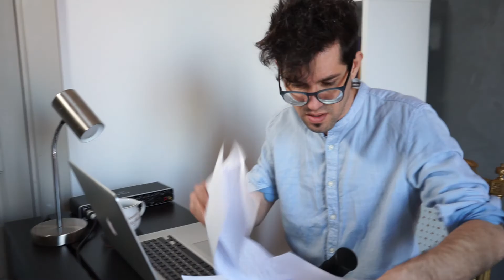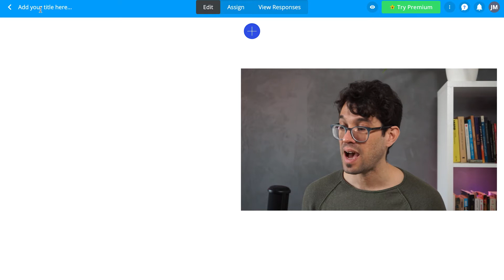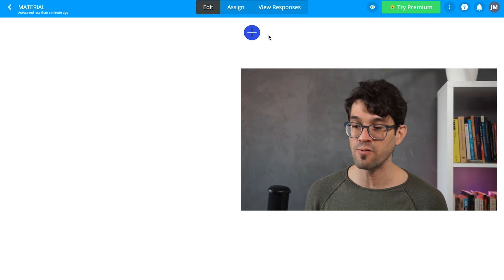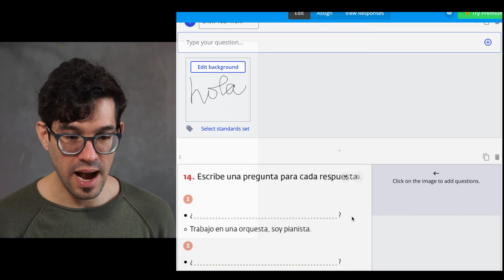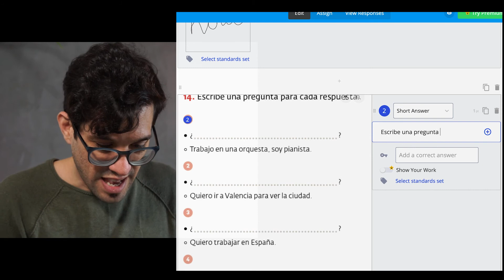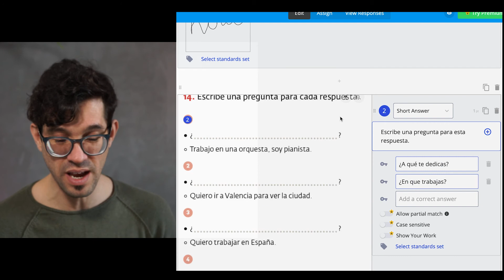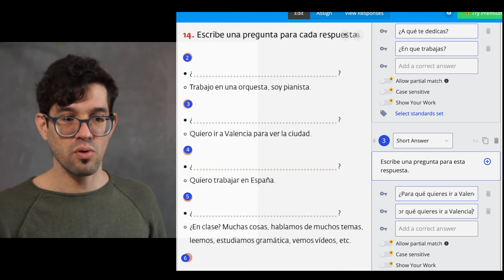EDUCACIÓN A DISTANCIA: Cómo cambiar un PDF para hacer una hoja de ejercicios digital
Indiferentemente de cuán rápidamente superemos esta situación global, la educación online llegó para quedarse y Goformative es una de las herramientas digitales en educación que estaremos revisando y analizando a través de esta serie que hemos llamado EDUCACIÓN EN PANDEMIA, así como ya lo hemos hecho con Slack. No solo es útil para preparar fichas/folletos/hojas de trabajo que los estudiantes pueden hacer en cualquier momento, sino que también te permite organizarlos de la manera que prefieras, a la vez que es una aplicación web que corre en cualquier dispositivo y sistema operativo.

Dirección de fotografía y técnica: @cleliaborget
Música original para "Rolando Javier": @chuchinpaez